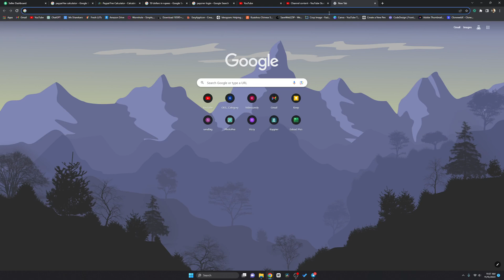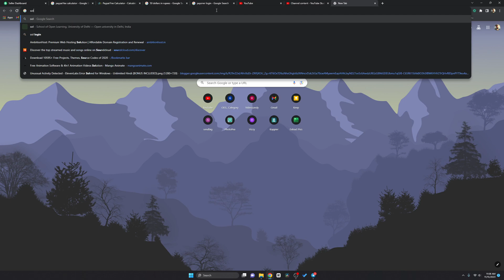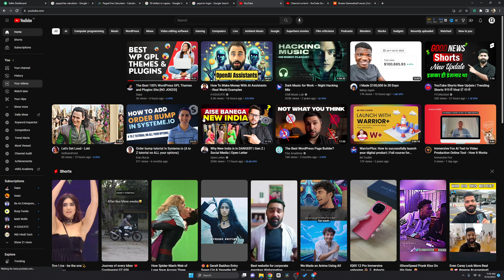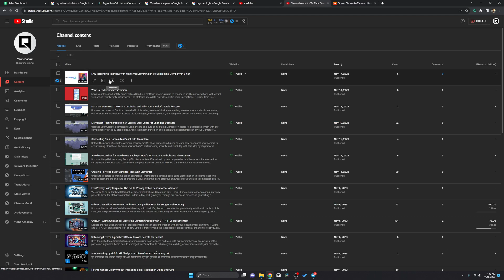Convert AWB to MP3 Easily: No Tools Needed! Quick and Simple Method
Looking to convert AWB files to MP3 without using any external tools? 🎧 This step-by-step tutorial will guide you through a hassle-free process to transform your audio files effortlessly. 🔧 No need for additional software – just follow these easy steps and enjoy your favorite tunes in MP3 format. 🎶 Watch now and discover the simple solution to convert AWB to MP3 with ease